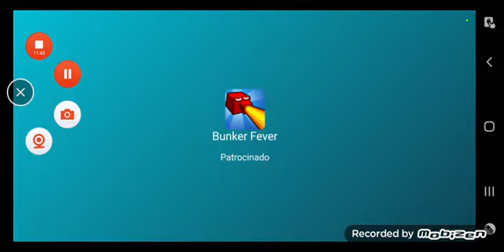zombie tsunami,kick the buddy second kick and Kick the buddy Gameplay